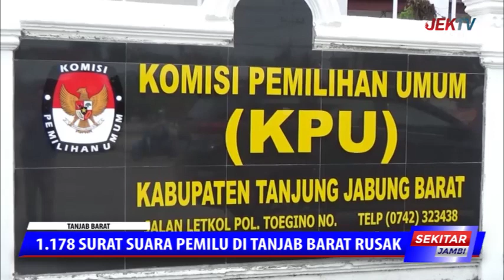1 178 SURAT SUARA PEMILU DI TANJAB BARAT RUSAK